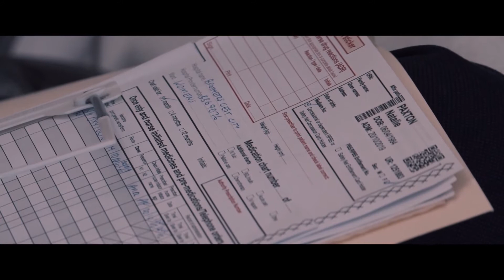Kestie Morassi Discusses Her Intense Role On Surrogate 2022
A paranormal horror about Natalie Paxton, a single mother and nurse who falls mysteriously ill and struggles to stop her family from being destroyed.

Director: David Willing
Natalie Paxton: Kestie Morassi
Lauren Balmer: Jane Badler
Rose Paxton: Taysha Farrugia
William Paxton: Darcy Kent
Anna Paxton: Louise Siverson